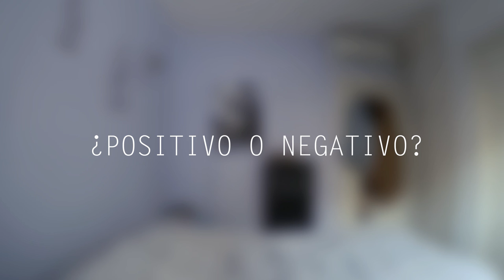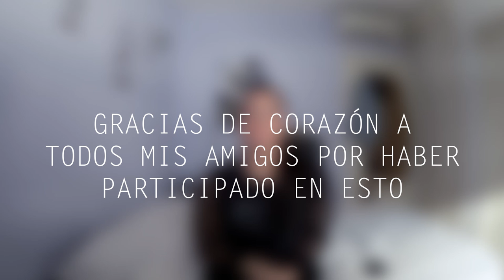¿CÓMO SOY? (PARTE 2) | Uy Albert!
Quise hacer un experimento, por así decirlo, para saber cómo la gente me ve realmente desde fuera. Y tuve esta idea! Les pedí a mis amigos que se sincerasen ante mi cámara y respondiesen a una serie de preguntas sobre mí. Ellos solos.. sin yo saber nada. Y este ha sido el resultado. Esta es la SEGUNDA PARTE. Espero que os guste! Aquí os dejo la primera:

UY!